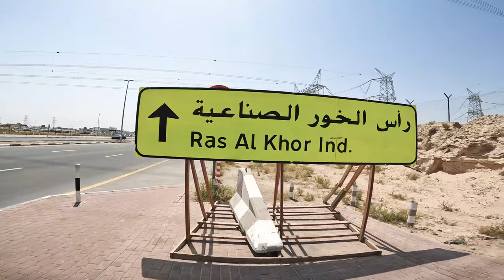Spotted Dusty Limousine in Dubai Used Car Market